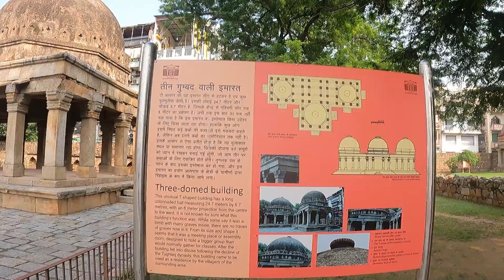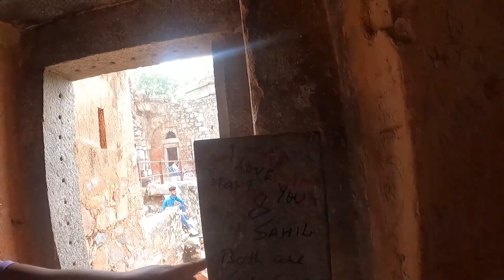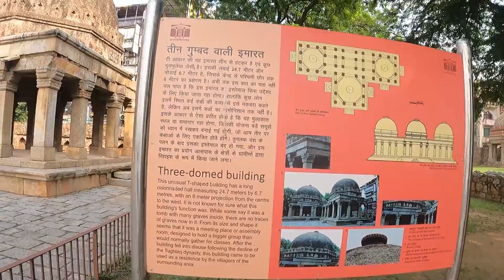Best Place For Couples In Delhi / Hauz Khas / Full Tour and Guide / History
Shri Ganesha
Shri Hanuman

must visit for couples